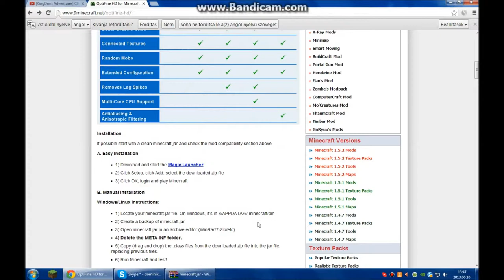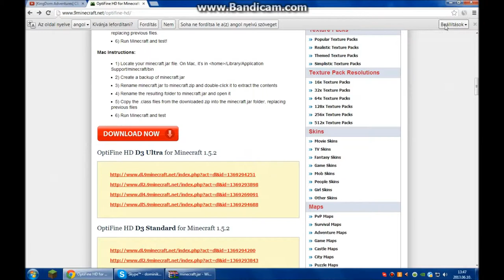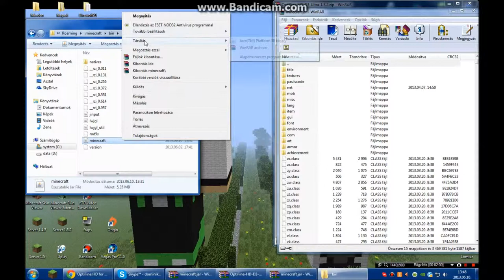Minecraft: Hogyan kell telepíteni az OptiFine módot?